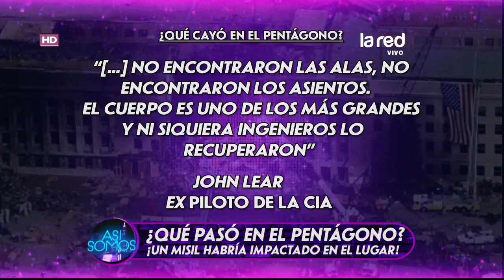¿Qué pasó en el pentágono?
Un misil habría impactado en el lugar. Revisa todo el análisis sobre las imágenes que aparecieron sobre el 11 de septiembre.